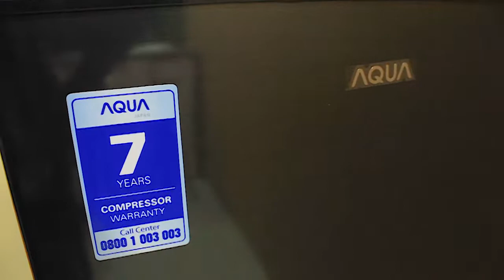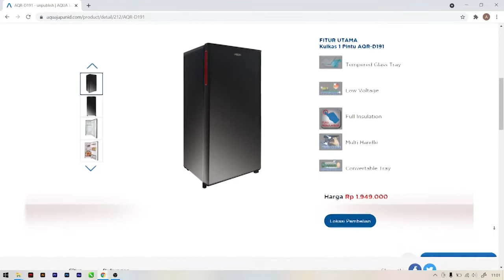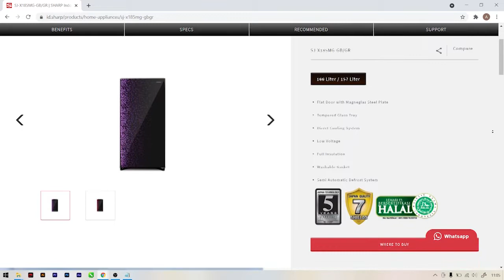Unboxing Kulkas 1 Pintu Aqua AQR-D191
Hai Sobat ketemu lagi di Devix Channel, bagi sobat yang ingin mencari kulkas 1 pintu mungkin ini bisa menjadi referensi, kali ini aku mau unboxing Kulkas 1 pintu dari Aqua yaitu AQR-D191.